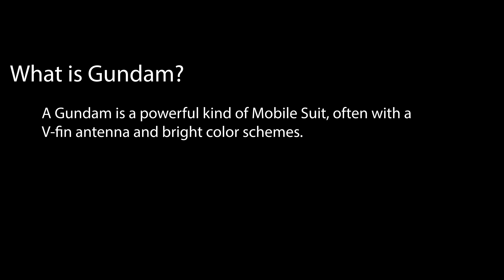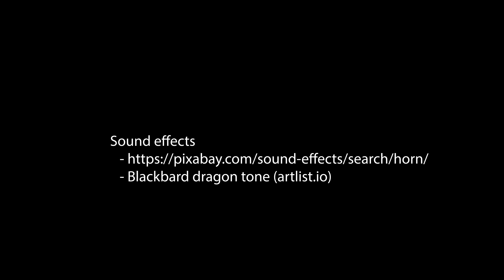Robot Cosplay pre Open Sauce 2025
A week before Open Sauce, William Osman and crew build a Gundam and brought it to a robot cosplay in Marina Green Park, San Francisco.  Enjoy.